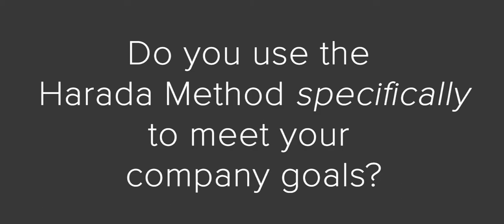This simple question and answer separates us from Japan, The Harada Method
Introduction to the Harada Method

"The reasons why people cannot achieve their goals are not because they lack abilities or characters, but because they are setting their goals in a wrong way and trying to achieve them in a wrong way."
– Takashi Harada

 A few years ago, I was introduced to "Day-to-Day Management," a methodology created by Takashi Harada.  It was claimed to be the world's best process to develop people to their fullest capability.  At first, I was both skeptical and fascinated, but I allowed my curiosity to guide me to discover more about the truth.  After meeting, Mr. Harada several times, taking several his courses in Japan, reading hundreds of translated pages about his work, teaching this methodology to my students at Portland State University, and training and certifying managers, executives, and consultants; I am thoroughly convinced of the authenticity of Mr. Harada's work.

 The Harada Method is a "Sport's Analogy" on how you can take the best from athletics and apply it successfully to your life both on and off the job. I believe we all "love a winner;" but most of us have not been taught how to become one.  The method gives you the steps to carefully follow to transform yourself to a new and very exciting life.

 Virtually everyone is attempting to be Lean but very few succeed.  Missing is the human element. I feel I have finally found the link when I learned about Takashi Harada and the Harada Method.  Here finally was the next step in the Lean journey.  Here was the human side of lean using a systematic way to develop employees to increase their skill levels to the point that they will become totally self-reliant and virtually irreplaceable.  Yes, Lean has taught us how to continuously make improvements on the shop floor, and now even in our hospitals and other institutions, but what was missing was the way to harness the creativity and motivation of all our employees and even ourselves.  The Harada Method is a personal journey of growth that you can set and achieve your life goals, help lead your employees toward reaching their individual goals and help your organization reach a greater success.  It is designed to teach you how to be a great leader, a great coach to develop people to their fullest and to build a winning team.

I hope to give a deep understanding of the world’s best management training method to teach how to have a very successful life. There are many “success” teachers in the world who have written bestselling books: Stephen R. Covey, Malcolm Gladwell, Jack Caldwell, and others, but in my opinion only Takashi Harada really gives you a step-by-step exact method to follow to reach your goals for your personal success. It works! It works very well.

~ Norman Bodek
The Godfather of Lean
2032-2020